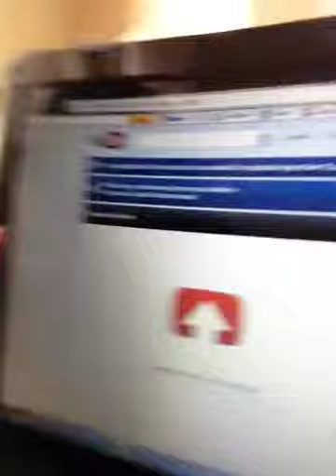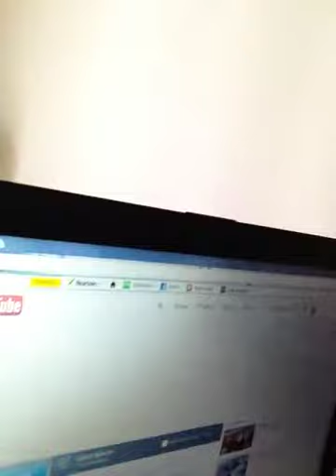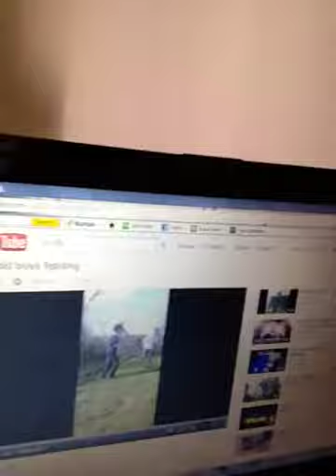DAILY VLOG 1